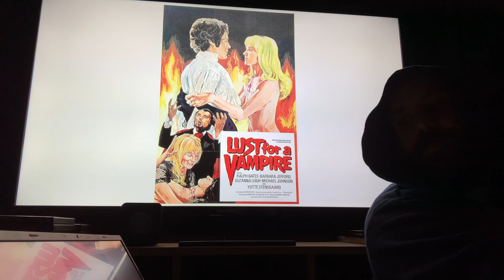1971 #2: Lust for a Vampire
Rook Reviews review Hammer Jimmy Sangster Carmilla lovers